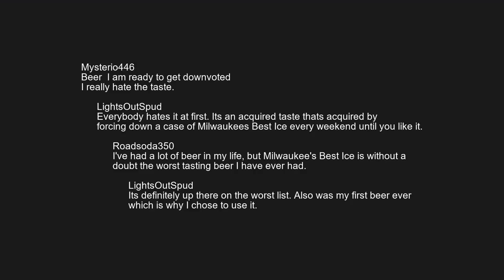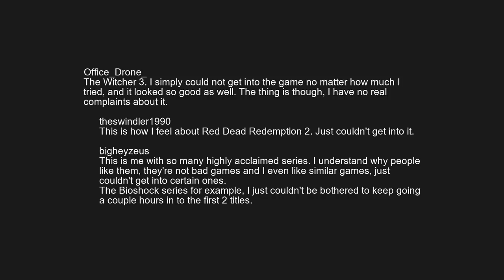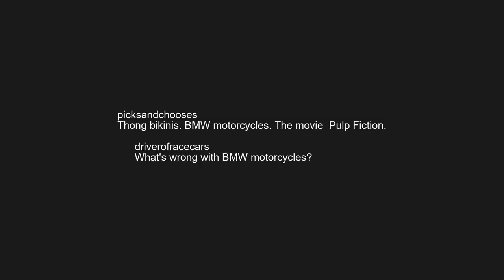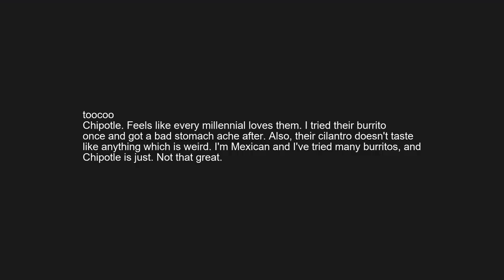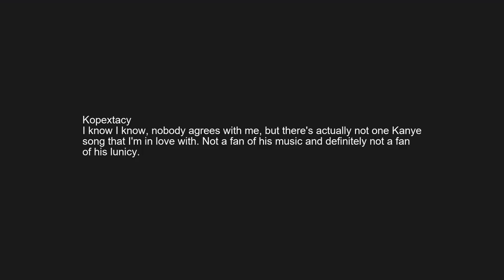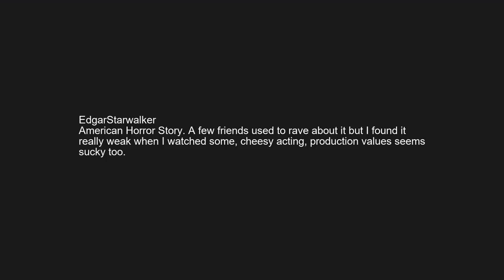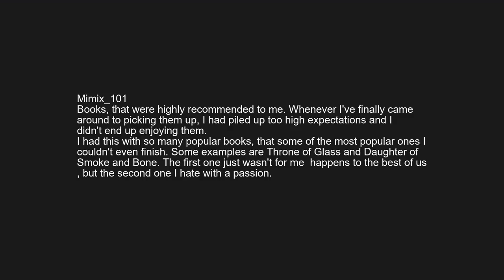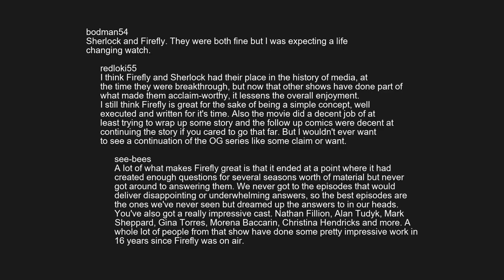r/askreddit | What highly recommended thing did you find disappointing?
What highly recommended thing did you find disappointing?